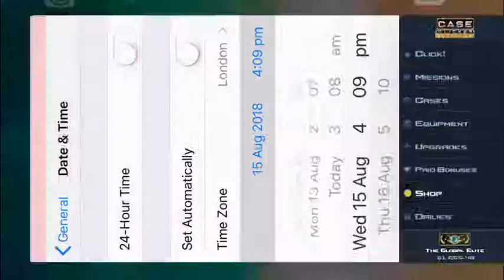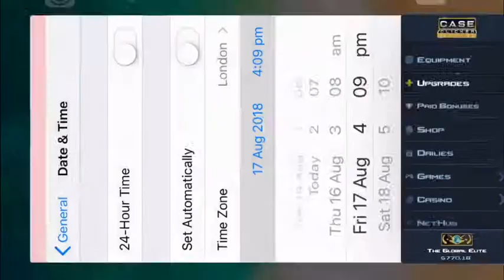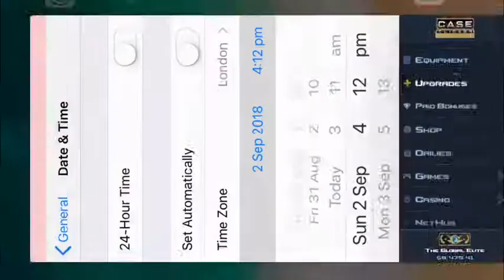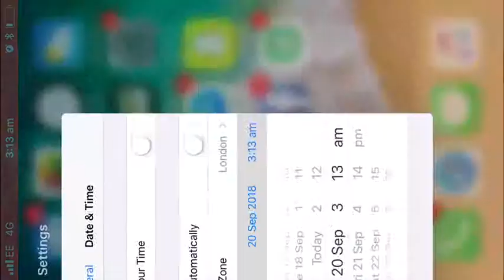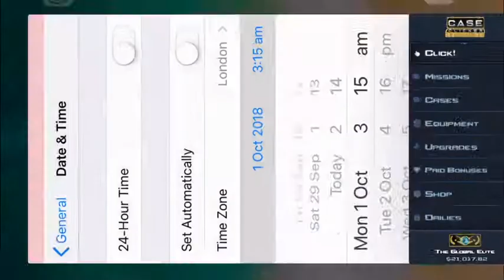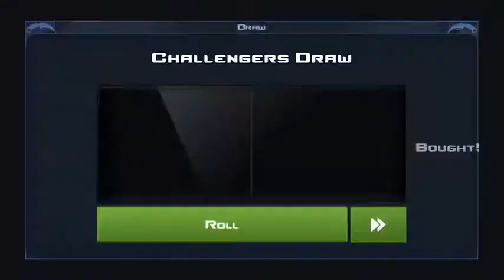WHY I CANT UPLOAD😭😱. (CS-GO CASE CLICKER)